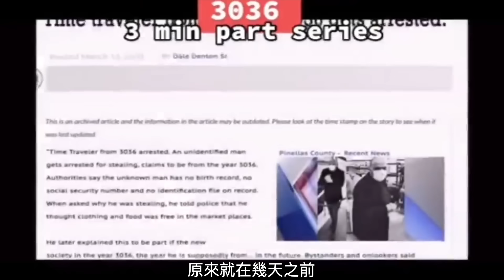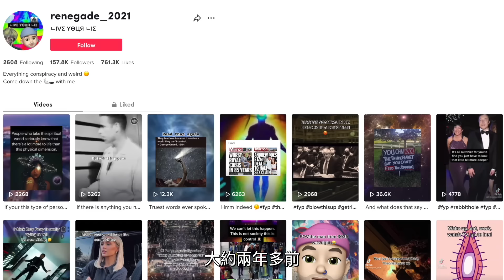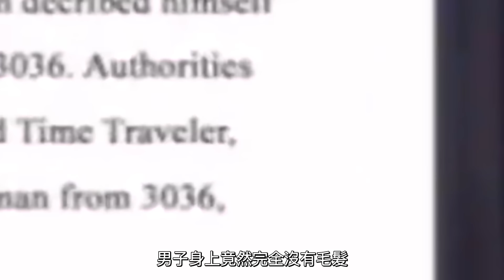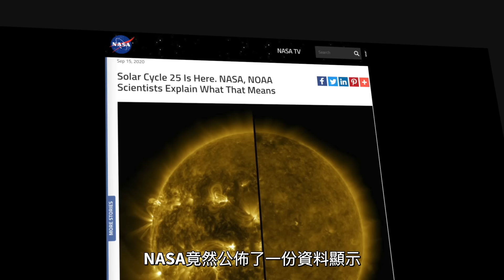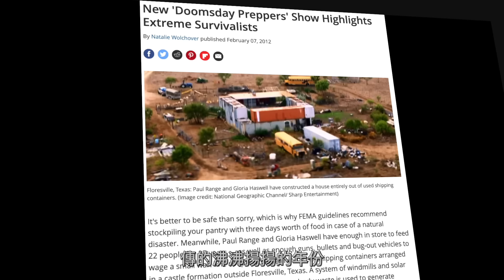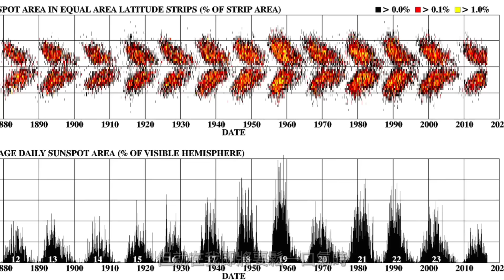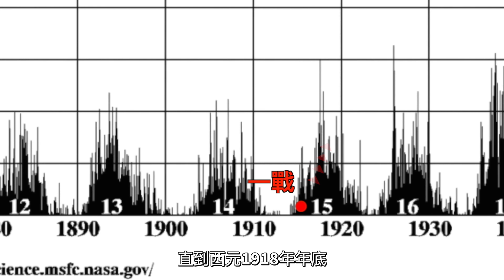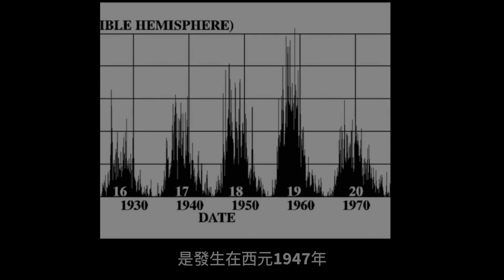唯一NASA認證的未來預言：2025.07全球停電10年，數十億人從此消失！| 馬臉姐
沙哈拉沙漠下：挖出逆天文明！